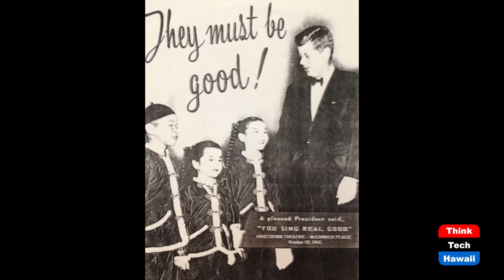World-Renowned Pianist Ginny Tiu (Beyond the Lines)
Beyond the Piano.  The host for this show is Rusty Komori.  The guest is Ginny Tiu.

We talk with Ginny about her experience being in a movie with Elvis Presley, performing for President John F. Kennedy, her passion for helping the Hawai'i Humane Society and Hawaii Symphony Orchestra, and making a positive impact in society.

Underwriters:
Michael Sklarz
The Cooke Foundation
Hawaii Energy
Hawaii Energy Policy Forum
Hawaiian Electric
Galen Ho of Immersive Worlds
Kamehameha Schools